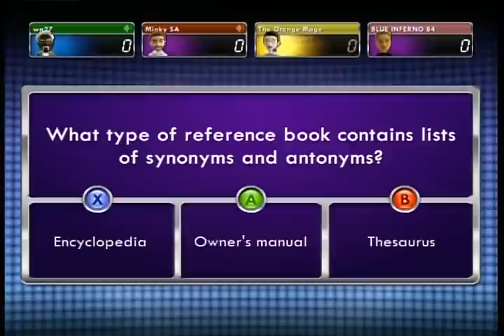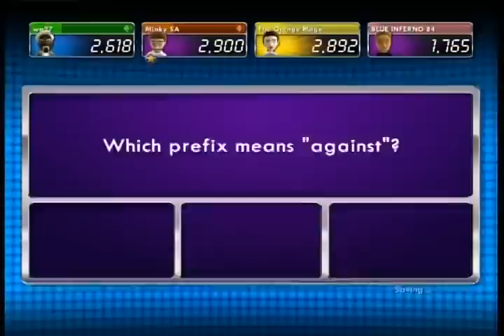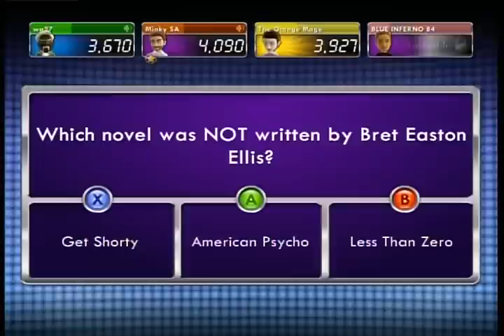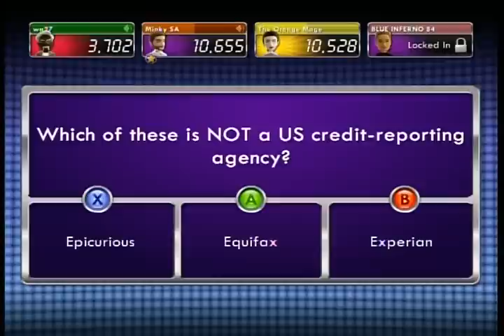1vs100 - The Orange Mage is The One; me in the mob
This was the game after our top-3 finish. The Orange Mage was The One, I ended up in the mob and lost.